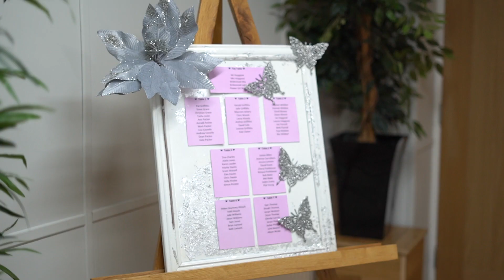Mr & Mrs Hopgood Highlight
This is the Highlight wedding video for Mr & Mrs Hopgood, married on 18-12-22.

Are you looking for wedding videography and photography?

We wold love to capture YOUR special day, getting those timeless 'in the moment' moments!

Savona Photography and Savona Photo & Film are a Hampshire based (but not limited to) wedding photography and videography team.